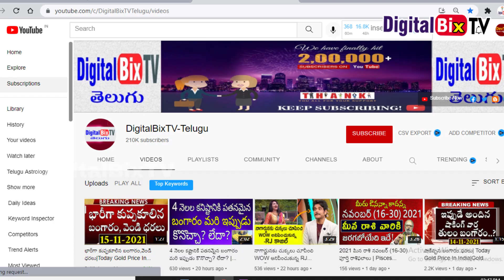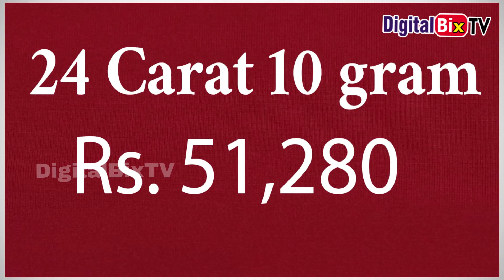Today Gold Rate in Telugu | Gold Price in India